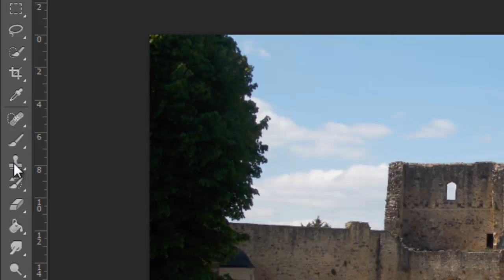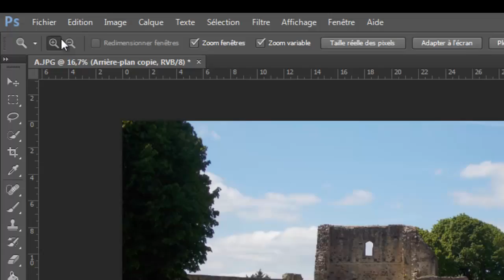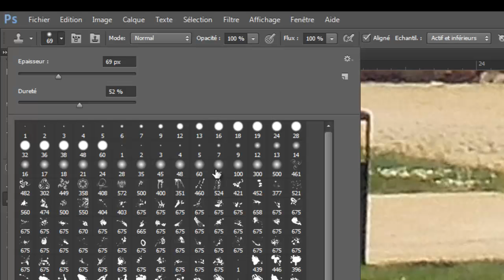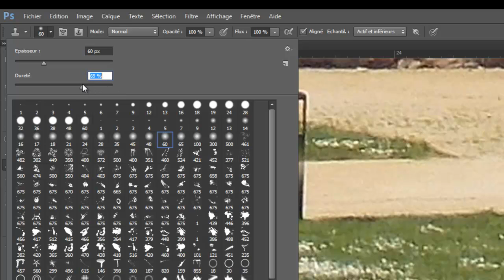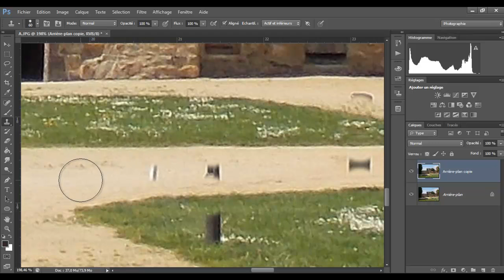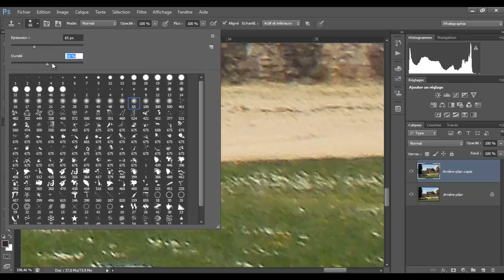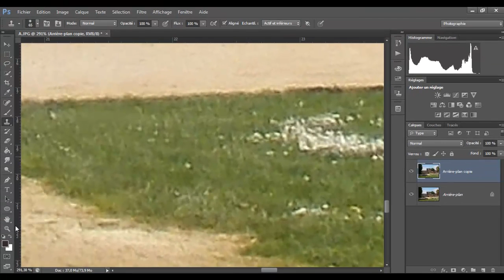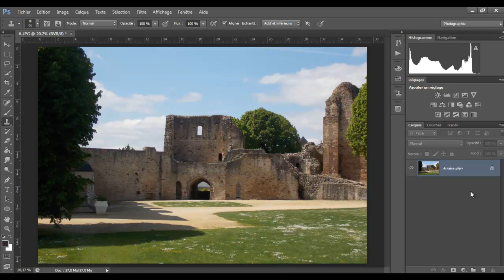Photoshop CS6 utilisation du tampon duplication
Avec ce tutoriel fait avec photosphoto CS6 vous allez apprendre à supprimer des objets, personnes, ou autres qui se trouve sur vos photos
Vous pouvez facilement supprimer un élément ou des objets de votre photo à aide du tampon de duplication  de Photoshop CS6.
Facile à utiliser il vous sera d'une grande aide dans vos retouches photos.
Opération très simple et rapide à faire.
Sur cette vidéo je vous présente cette outil très facile à utiliser ainsi vous pourrer facilement le reproduire chez vous.
Vous pouvez aussi participer à mes formations sur le logiciel photoshop CS6.